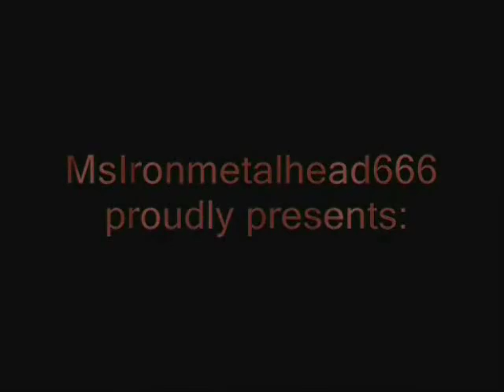Hitler:Der Untergang horror movie trailer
Im Fuhrerbunker,no one can hear you scream.